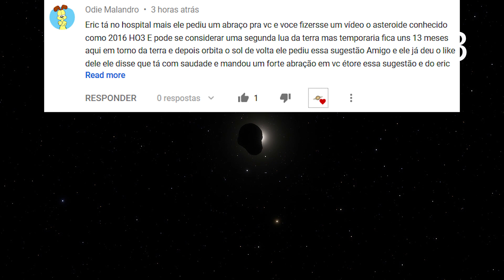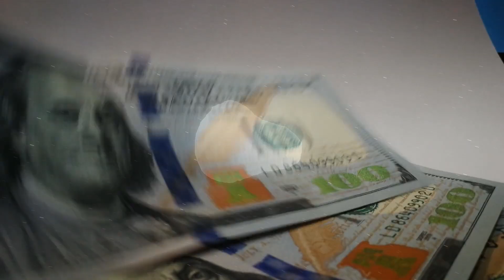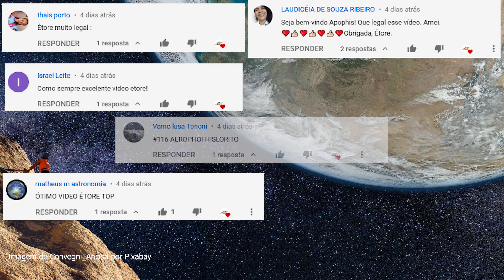#117 - Asteroide 2016 HO3 - Quase Satélite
Neste vídeo, que é uma sugestão do nosso inscrito Eric, que está doente, abordo o segundo asteroide detectado que resolver virar um quase satélite da Terra, ainda orbita a Terra, mas não satélite, veja neste vídeo porquê!

Trilha sonora: Liquid Time

Compre seu telescópio agora:
(Use os link abaixo para apoiar o canal)